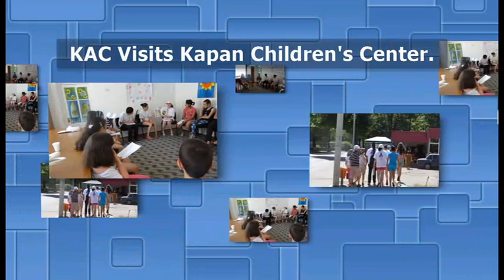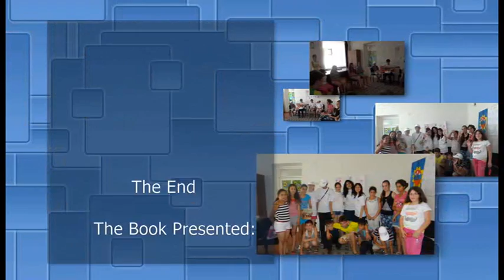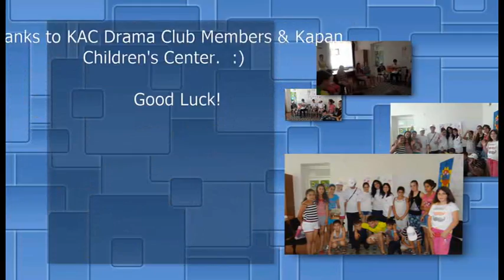KAC Visits Kapan Children's Center.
KAC Drama Club Members Visited Kapan Childrne's Center to present a book and several songs. Thanks KCC for warm welcoming.